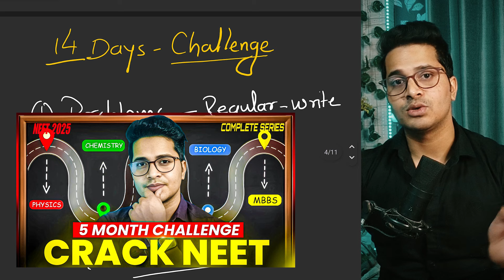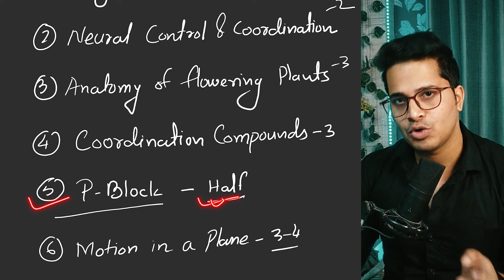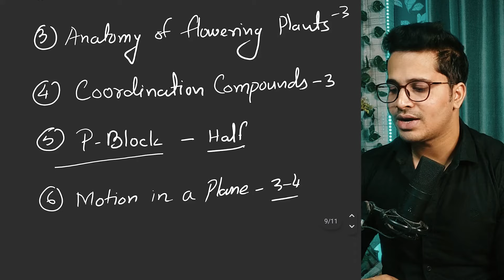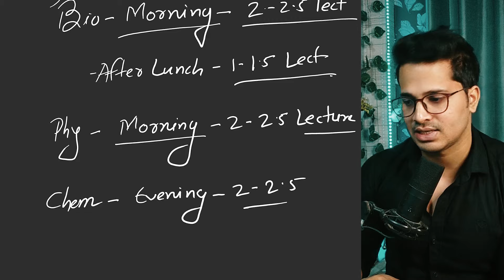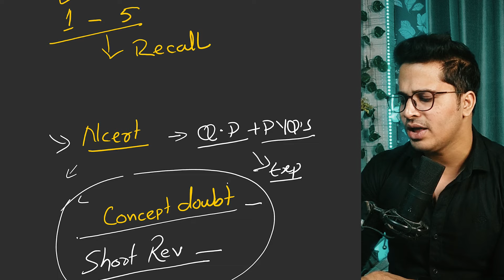December Target & Schedule to Crack Neet 2025 | 14 Days Challenge | Weekly Planner for Neet 2025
December Target & Schedule to Crack Neet 2025 In this video I have talked about the December Target & Timetable you should Follow to Crack Neet 2025. Also 14 Days Challenge for Consistency, Discipline etc. Weekly Planner for Neet 2025

Are you an aspiring medical student looking to crack NEET 2025 in just 5 months? Starting from scratch can be daunting, but with the right strategy and dedication, it's achievable. In this video, we'll discuss the feasibility of preparing for NEET 2025 from zero in just 5 months and provide you with valuable insights to help you get started. From creating a study plan to mastering the most important topics, we'll cover it all. So, can you do it? Let's find out!

Are you aiming to achieve an impressive score of 680+ in NEET 2025? In this comprehensive video, we present a detailed 5-month planner tailored specifically for aspiring medical students. With just 5 months left until the exam, we’ll guide you through effective strategies, study techniques, and essential resources to maximize your preparation.

Join us as we break down:
- A month-by-month study plan focusing on key subjects: Physics, Chemistry, and Biology.
- Proven tips to enhance your retention and understanding of complex concepts.
- Importance of mock tests and how to effectively analyze your performance.
- Time management techniques to balance your preparation with relaxation.
- Expert advice on maintaining motivation and reducing exam stress.